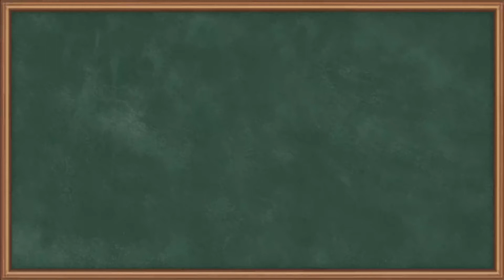Solving Unsteady-Flow Numerical (1)- Rigid Tank Charge - Gate Mechanical Engineering Thermodynamics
Join us in this in-depth tutorial where we tackle the challenging numerical problem of 'Rigid Tank Charging with Air' in the context of Unsteady-Flow Processes, specially designed for GATE Mechanical Engineering aspirants. We'll guide you step by step through the calculations and concepts needed to solve this problem effectively. Whether you're a beginner or seeking a quick review, this video aims to equip you with the essential problem-solving skills required for success in your GATE preparations. Dive into the world of Thermodynamics with confidence!

Happy Learning.